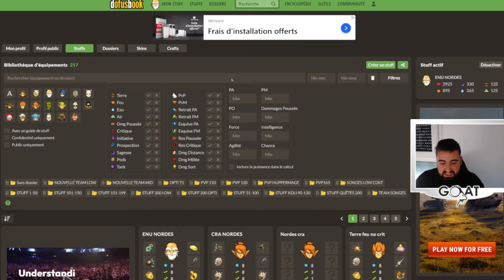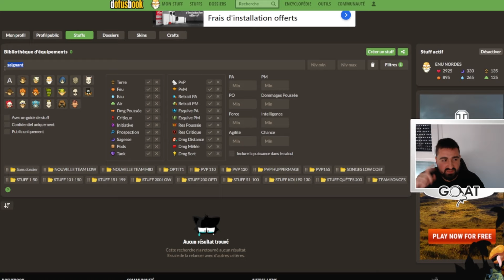PANDA VS NORDES AUTOWIN - LA FIN... OU LE COMMANCEMENT (SUCCES SIX SUR SIX)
TOUT EST EN DESCRIPTION

00:00 : Explications et stuff
05:35 : Panda terre autowin

Merci,

Damien | Le GOAT